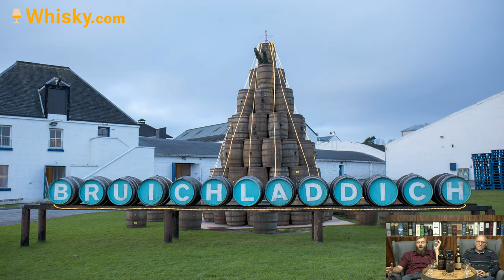Regions Live Tasting: Islay 2020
On the 23th of October at 20:00 CET we will do another Livestream. Taste three top whiskeys from the smoky Islay group together with Ben and Horst Luening. 10 year old Ardbeg Ten, 16 year old Lagavulin and 10 year old Port Charlotte.